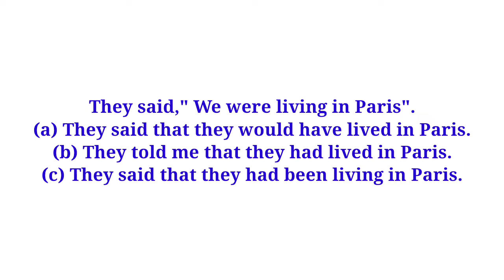Can You Change This Direct Speech Into Indirect Speech?